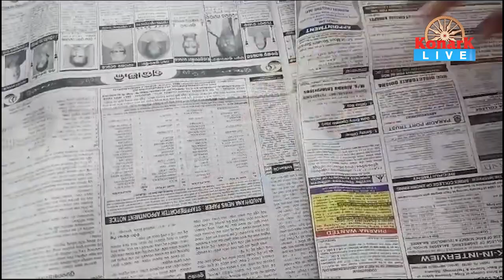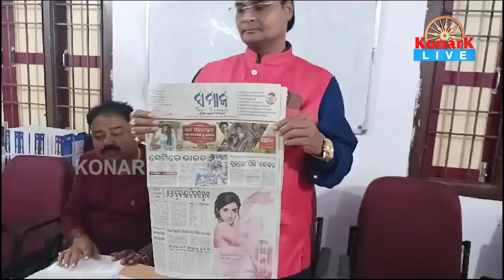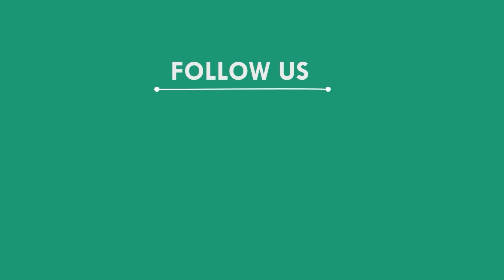ଖବର କାଗଜରେ ବିଜ୍ଞାପନ ଦେଇ ଠକାମିର ଶିକାର ହୋଇଥିବା ଅଭିଯୋଗ, ମୟୁରଭଞ୍ଜ || MAYURBHANJ NEWS